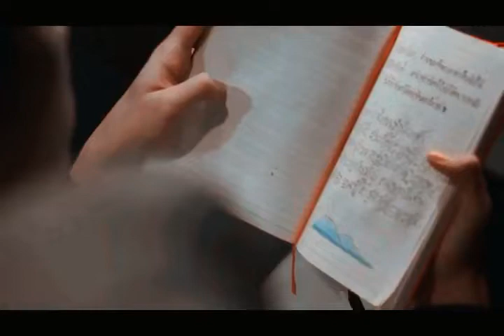Phupha x Tian hone laga tumse pyar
i owe nothing of this neither video nor audio clip